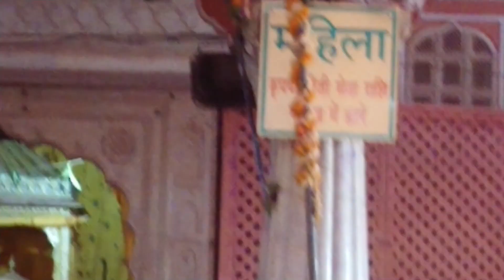Dhoop aarti ( Happy Holi)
Jaipur